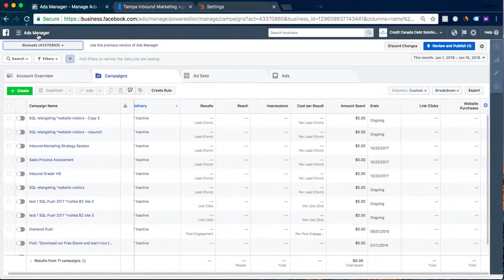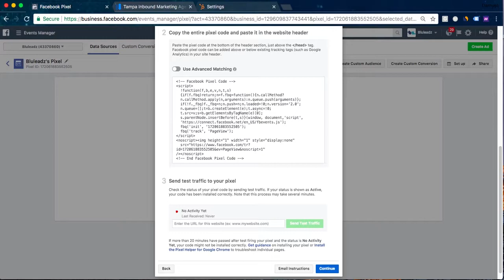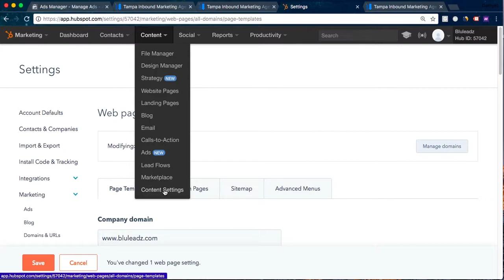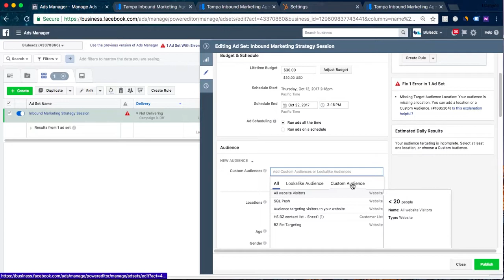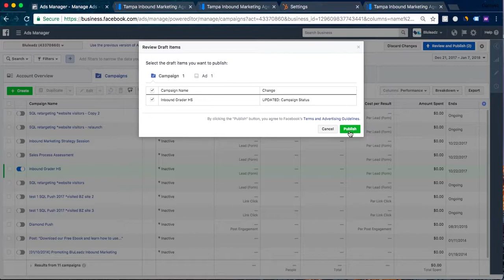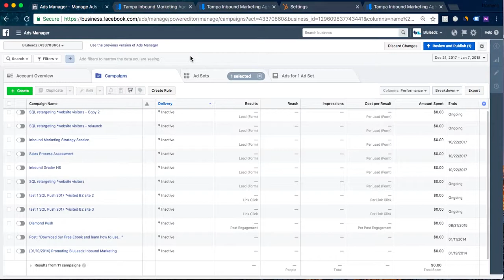How To: Create a Facebook Re-Marketing Campaign with HubSpot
Facebook remarketing is a great way to reach and create impressions on new audiences that visit your site. There are a few ways to configure Facebook remarketing ads (based on customer lists, app activity and website traffic), but those targeted for website traffic—or more importantly, new website traffic—offer the most organic growth potential.

In this video walkthrough, I provide a step-by-step guide on setting up a remarketing campaign in Facebook Ads that targets new website visitors.

Want more information?